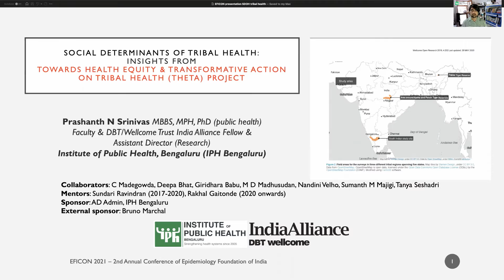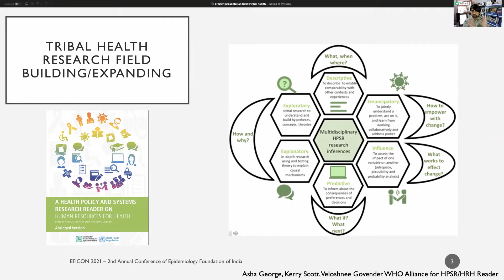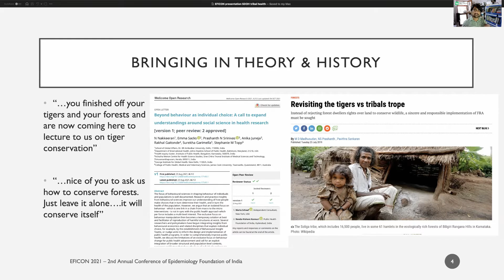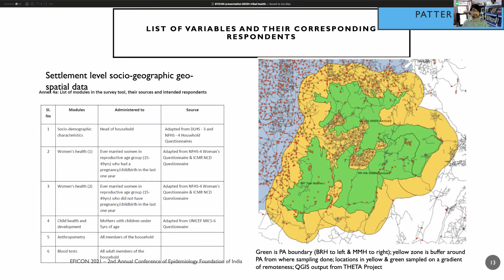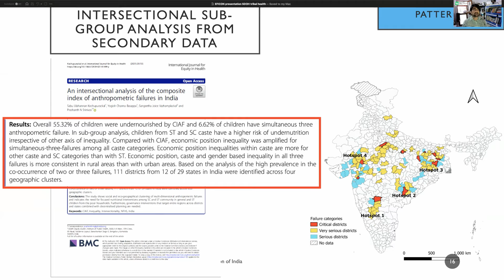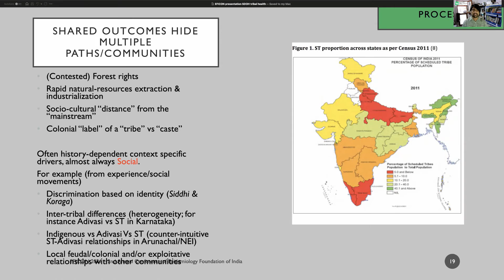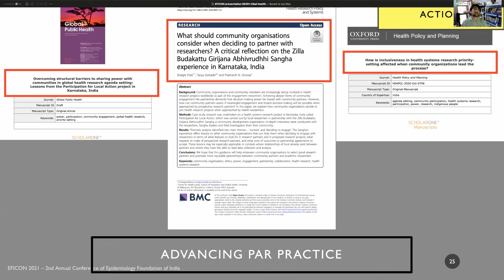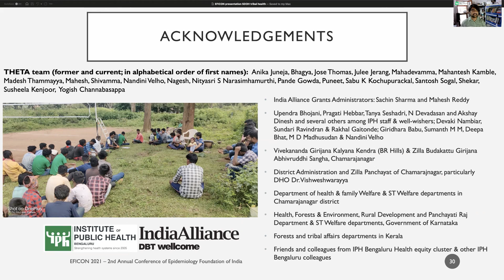Social Determinants of Tribal Health: Talk by Dr. Prashanth N S at EFICON 2021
Recording of a talk given by Dr. Prashanth N Srinivas, Faculty & Health Equity cluster lead at IPH Bengaluru at the Second Annual National Conference of Epidemiology Foundation of India - EFICON 2021 from 29th to 30th October 2021 with the theme “Transforming Global Health by Integrating Medical, Social and Behavioral Interventions” organised by All India Institute of Medical Sciences, Jodhpur (AIIMS, Jodhpur).